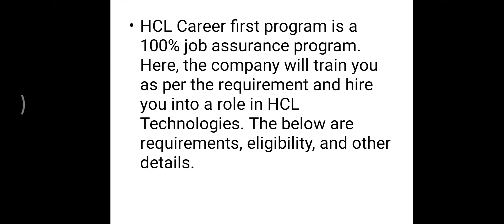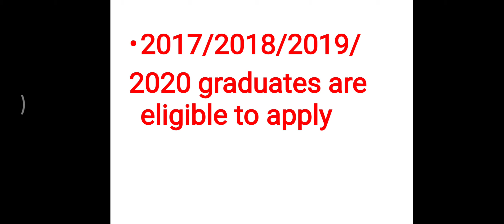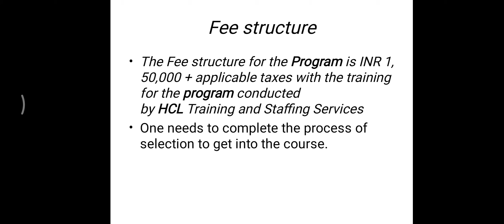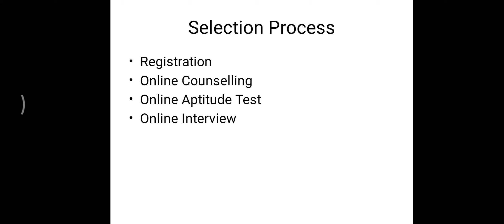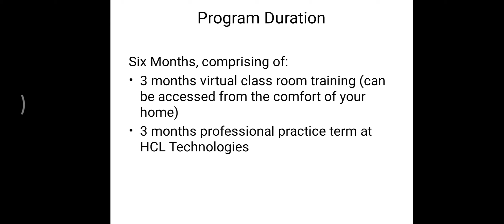HCL CAREER PROGRAM | HCL RECRUITMENT | HCL JOBS | HCL TRAINING PROGRAMS | Admire yourself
HCL career program complete details are given.
Eligibility
Duration
Selection Process
this channel may useful for those who are looking for job notifications. it intimate them, provide the information regarding to government jobs and also provide classes for students.

In this competitive world, you have to work smart not hard so we have been providing you the most advanced techniques in Arithmetic, Reasoning and others Subjects for  SSC, SI , PC, RRB NTPC and RAILWAYS.

Technology is the World best Power and i bet you No one can ever compete it ..❤️
So here i am coming up with the best Educational Videos which are available in the World ✅✅